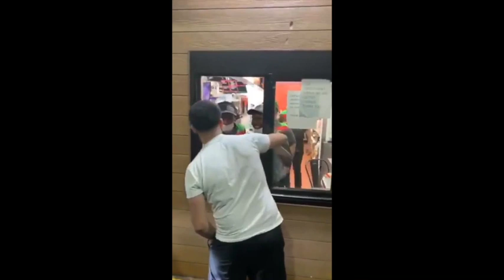50 CENT REGALANDO DINERO EN UN BURGER KING DE QUEENS, NY!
50 CENT REGALANDO DINERO EN UN BURGER KING DE QUEENS, NY!